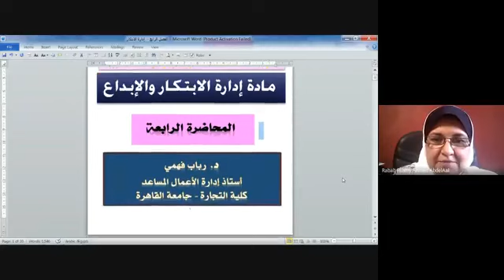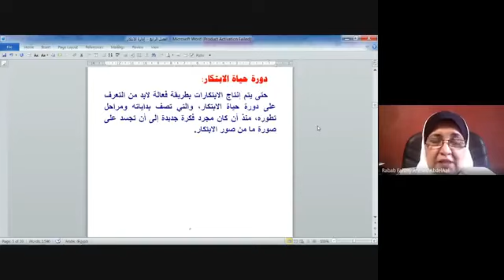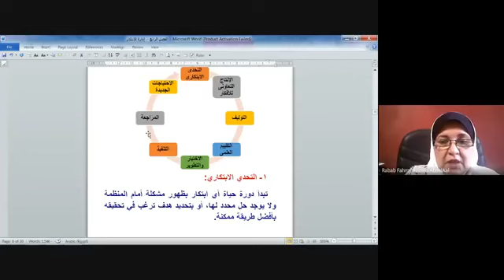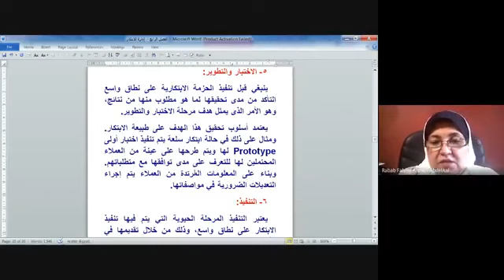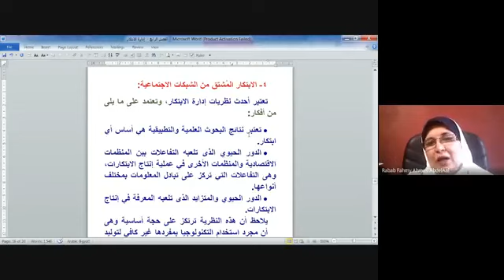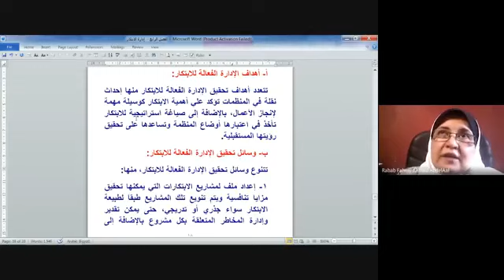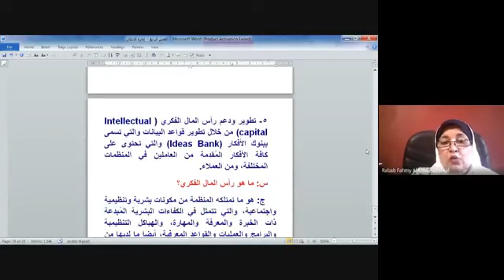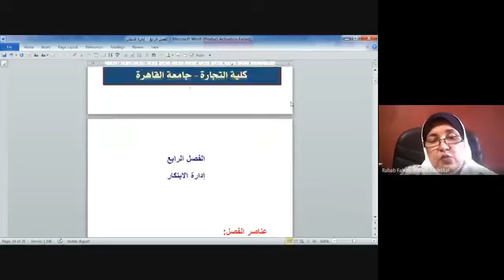إدارة الابتكار والابداع محاضرة 4 د رباب فهمي أحمد 2413 علوم أعمال تعليم مدمج